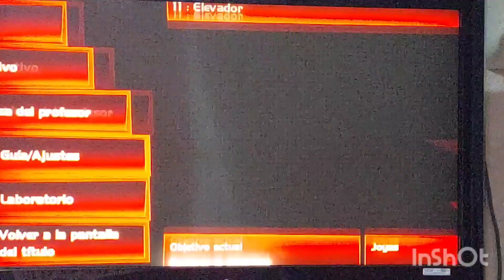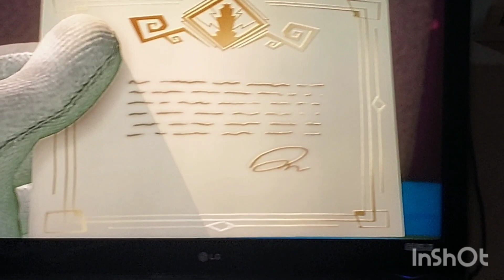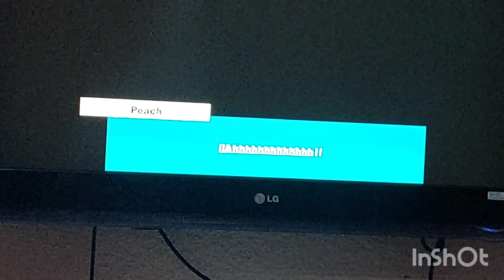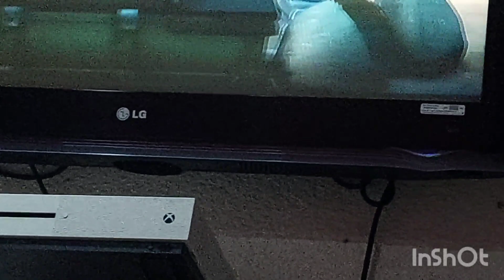Luigi's Mansión 3. El Hotel Embrujado.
En este video disfrutarás de las aventuras de Luigi y sus amigos mientras están hospedados en un hotel en sus vacaciones.